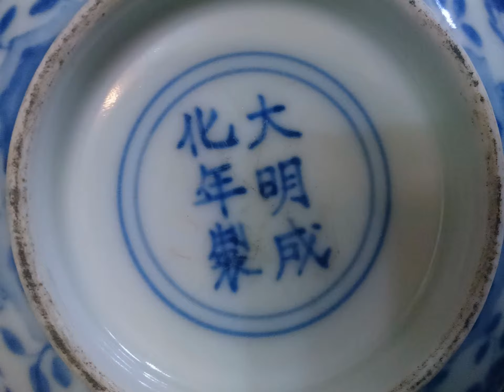Museum 888: Ming Dynasty Shenghua Years Blue Flower Thin Tyre Palace Bowl 執到寶博物館：明成化纏枝花青花薄胎宮碗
執到寶博物館：成化纏枝花青花宮碗。側光見肉粉紅胎色，底部不有一大圈不平均不透明帶，青花款深入胎骨，著色層次分明。口沿峰利而不鎅手。可惜少年時碰撞過有沖線但末破。花功旨細。